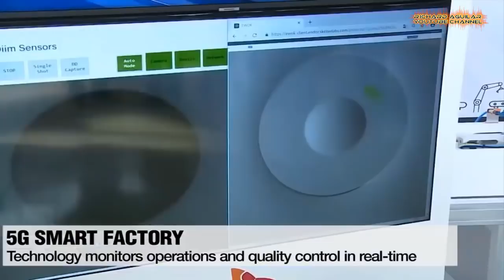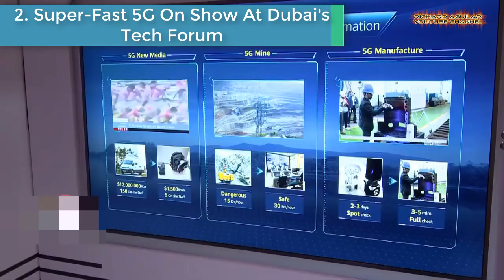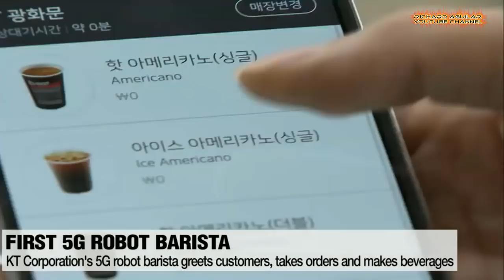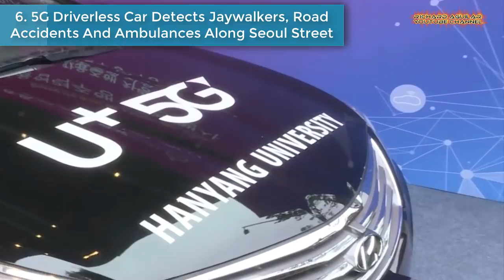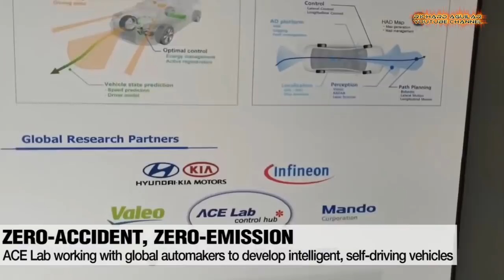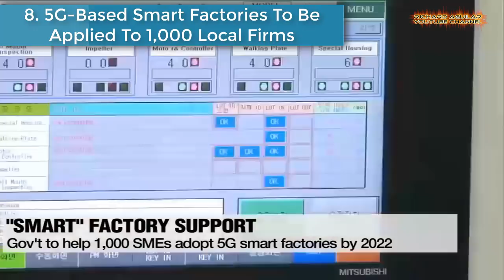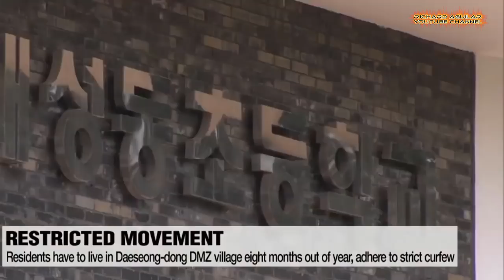The Rise Of 5G Technology Is Changing The Way We Live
Looks like 5g technology is now one of the most trending technologies in the world. It’s been nearly a decade in the making, but 5G is finally becoming a reality today. Many renowned companies (like big mobile carriers) have already started rolling out the newest ultrafast 5g network in many cities around the world. And as a result, it’s been changing the way people live.

QUICK VIDEO SUMMARY:
1. 5G Is Changing Manufacturing System
2. Ultrafast 5G Showcased At Dubai's Techshow
3. 5G Robots & Smart Technologies In S Korea
4. Most High Tech 5G 'Social Robots'
5. 5G Self-driving Car Detection System
6. 5G Robots Being Used In China
7. 5G-Based Smart Factories on the Rise
8. Remote Village In S Korea Using Hi-Tech 5G
9. Newest 5G Technology Services

RECOMMENDED BOOKS ABOUT 5G TECHNOLOGY:
5G System Design
5G Networks: Powering Digitalization
5G Mobile and Wireless Communications Technology